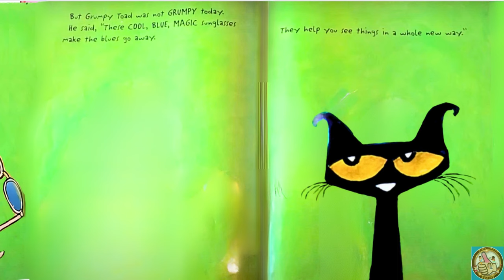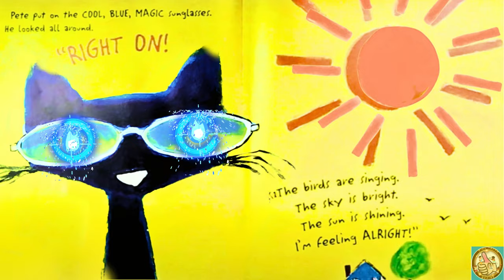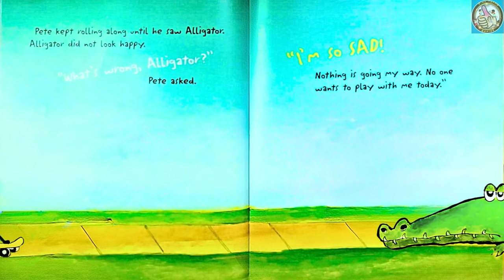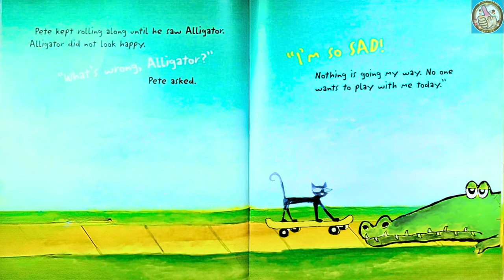Pete The Cat and His Magic Sunglasses ( Animated Read Aloud) SEL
Pete the Cat wakes up feeling grumpy—nothing seems to be going his way. But with the help of some magic sunglasses, Pete learns that a good mood has been inside him all along. This fun story teaches children how to look at their day in a "new" way and focus on the good. Fans of Pete the Cat will love watching him take his positive outlook and transform a grumpy day into an awesome day!